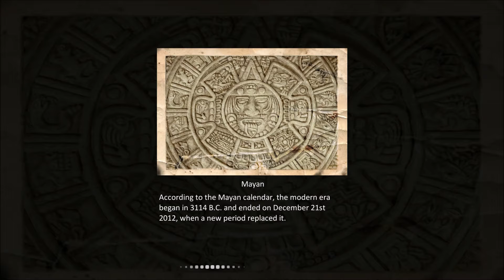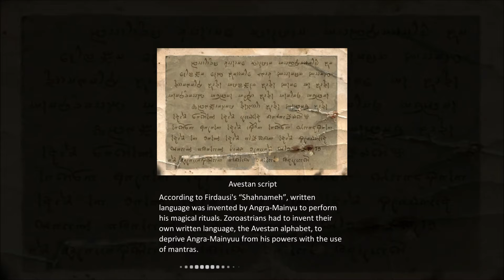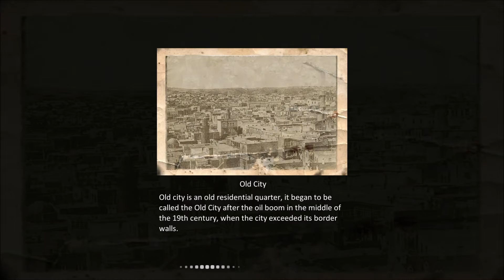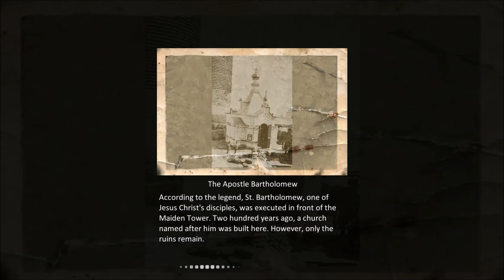The Last DeadEnd Nintendo Switch Playthrough